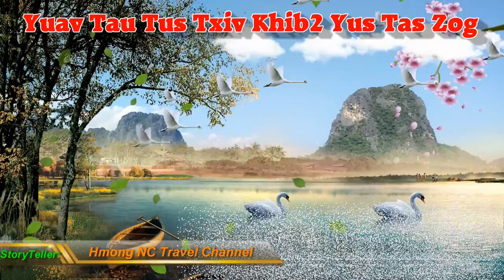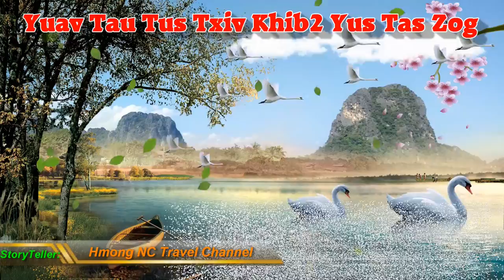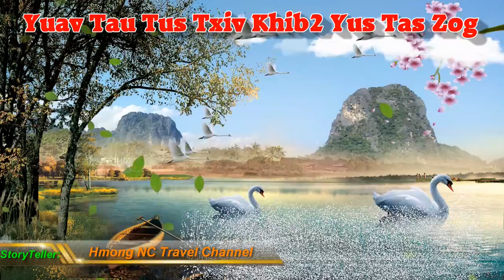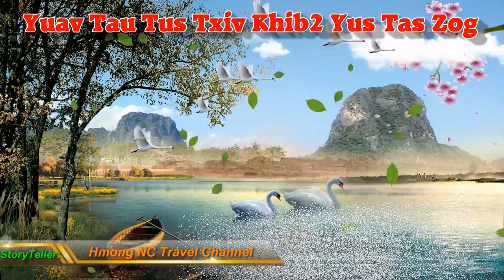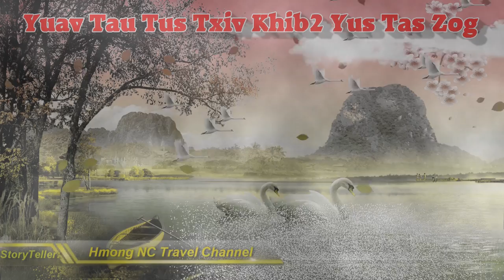Neej Neeg - Yuav Tau Tus Txiv Khib2 Yus Tas Zog - 6/25/2020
Yug los ua neeg nyob txom2 nyem los thaum kawg tseem los tau ib tug txiv khib2 tas zaj tas zog.